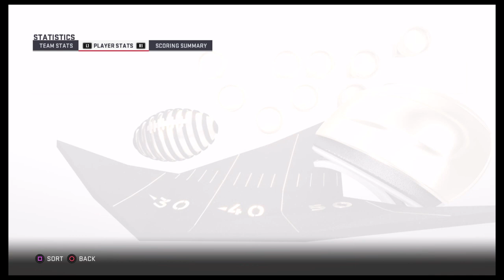E:23 19-9-29 - Pittsburgh Steelers (3-1) Defeat SF 49ers (1-3) - 37-23 -Markus X Career - Madden 19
E:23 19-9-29 - Pittsburgh Steelers (3-1) Defeat SF 49ers (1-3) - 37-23 -Markus X Career - Madden 19 Markus X crossed 500 Yards Rushing as he is ChasingOJ. Markus X went 17/29, 241 yards, 2 TDs, 1 Int. Markus X rushed for 149 Yards on 12 carries with 2 Rushing TDs.